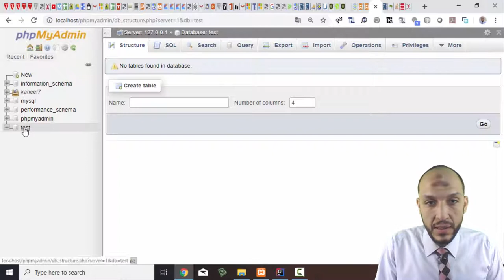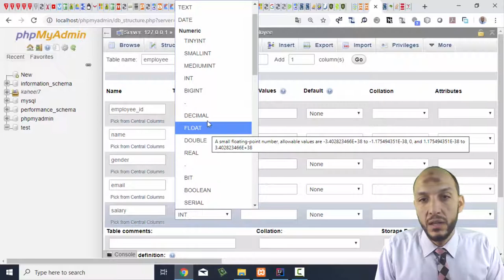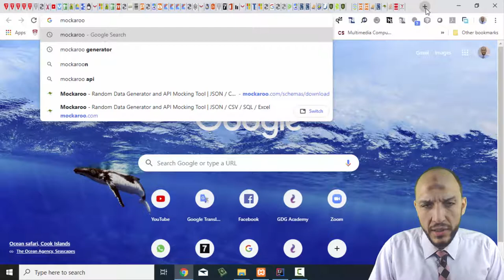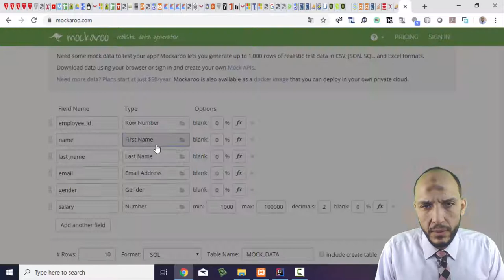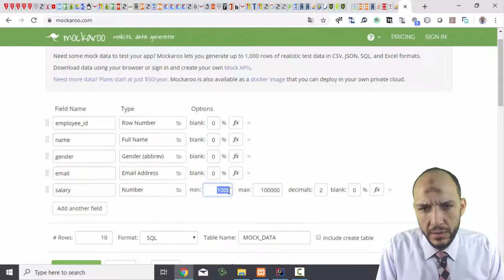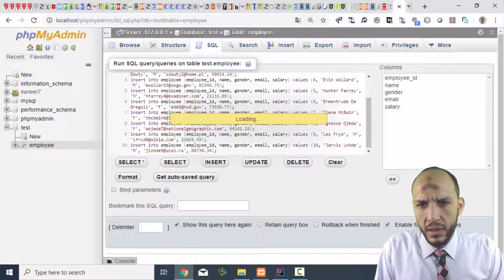154 Android Kotlin – Working with Databases Create MySQL Database and Add Data using mockaroo data g